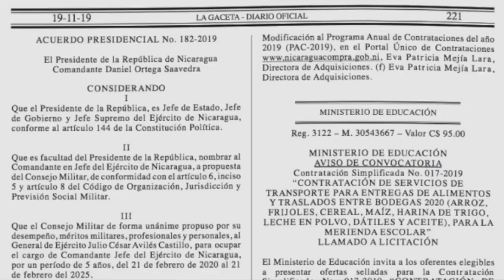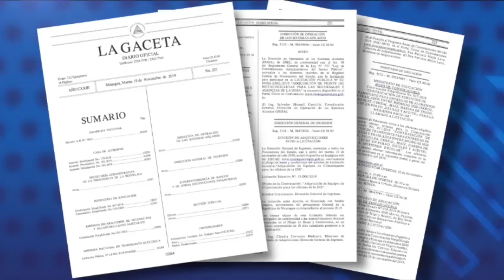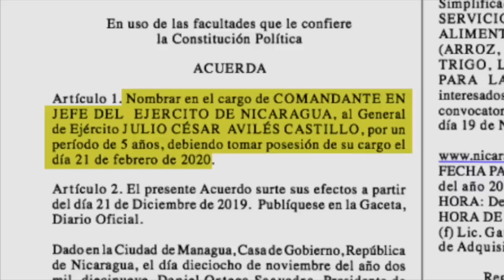Roberto Cajina: La nueva prórroga al general Avilés afecta la institucionalidad del Ejército